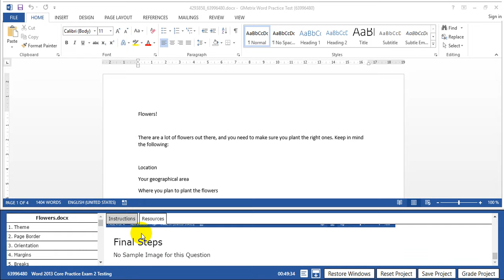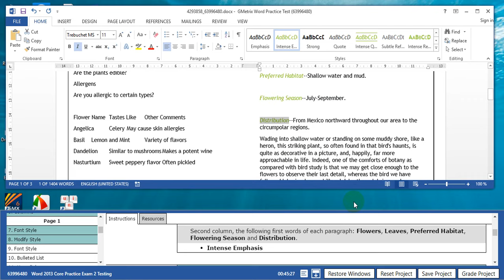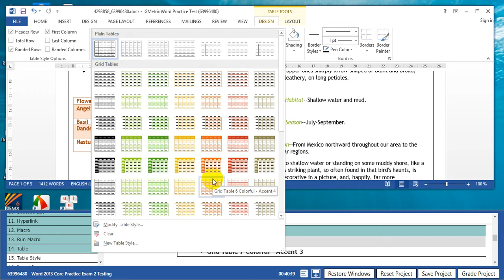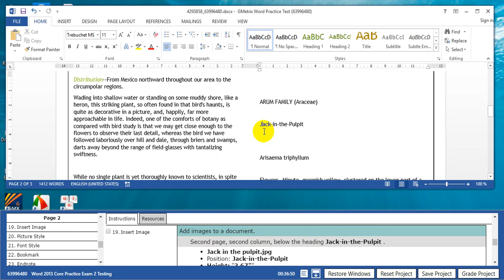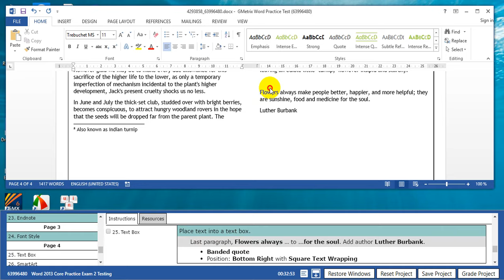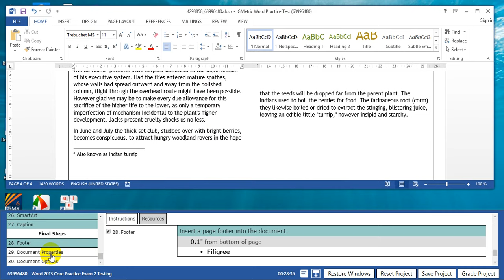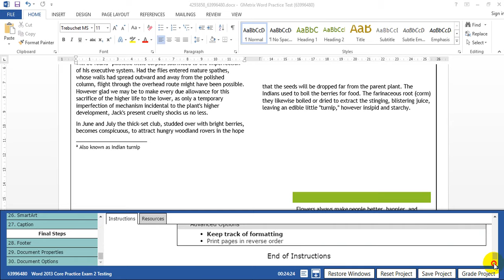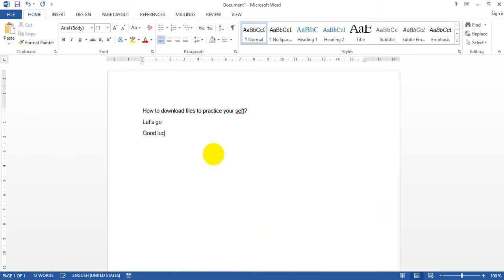MOS WORD 2013 - BÀI THI PROJECT 2 TRÊN GMetrix - English - 966 point (All templates files)